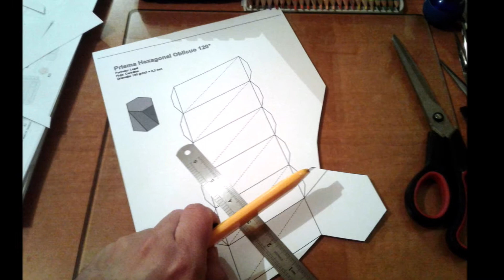Oblique hexagonal prism paper model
Prisma hexagonal oblicuo de papel en cartulina de 130 de gramaje